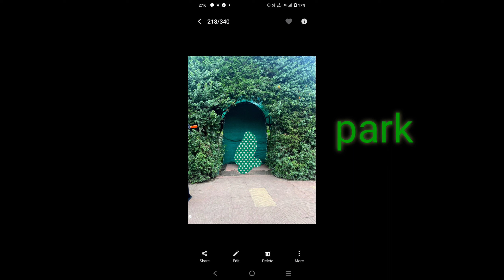மலைகளின் ராணி கொடைக்கானல் ஒரு visit 😊